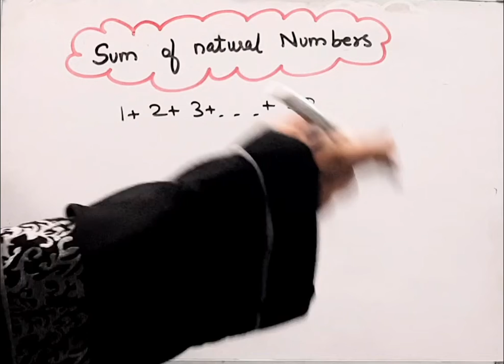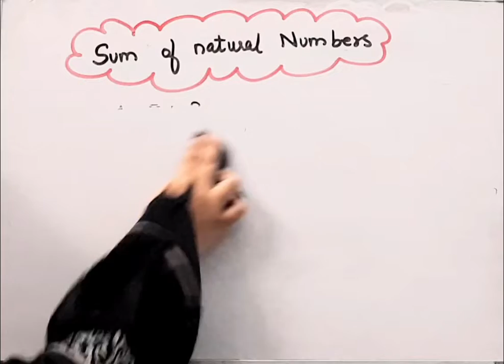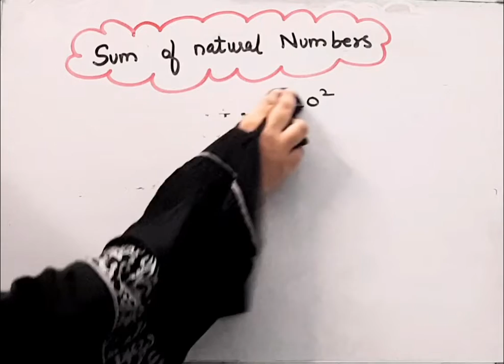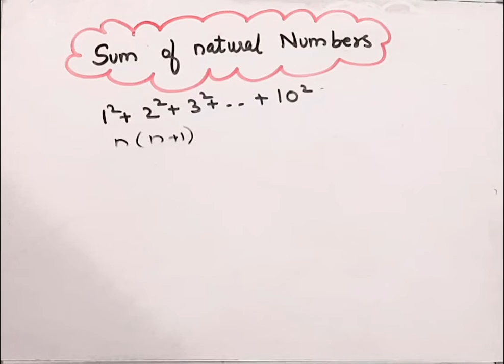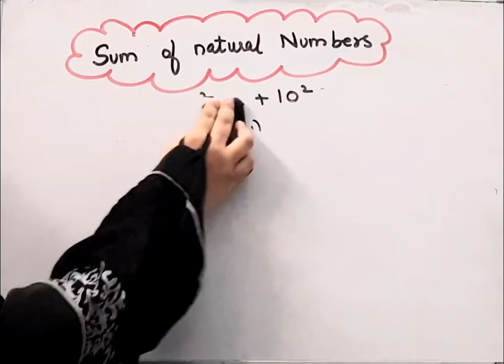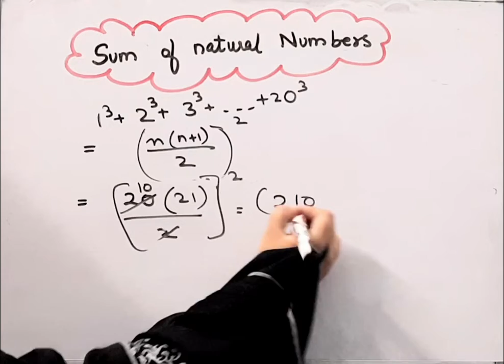Sum of Natural Numbers I Sum of Square of Natural Numbers I Sum of cube of Natural Numbers I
Sum of Natural Numbers I Sum of Square of Natural Numbers I Sum of cube of Natural Numbers I @brainosolutions